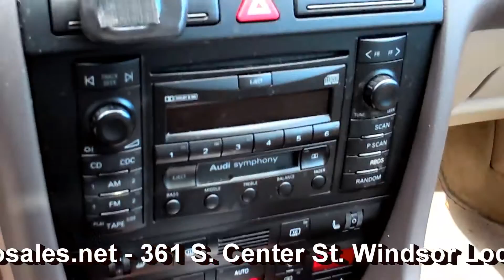2001 Audi A6 2.8 QUATTRO AWD Sedan -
- 361 S. Center St. Windsor Locks, CT 06096 - Video Walk Around!